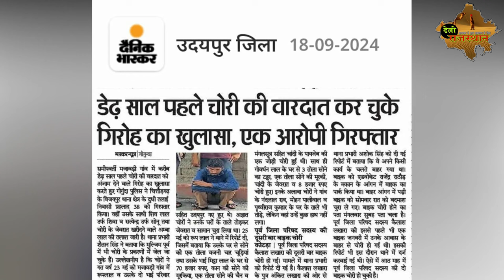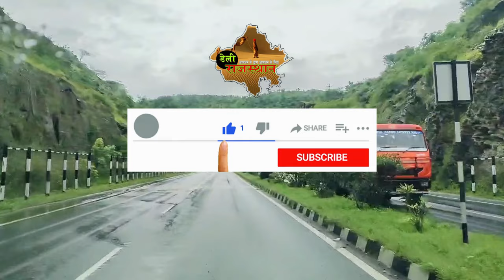डेढ़ साल बाद इस तरह हुआ चोरी की वारदात का खुलासा I Gogunda Police I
गोगुंदा - मई 2023 के एक दिन उदयपुर जिले के गोगुंदा थाना क्षेत्र के मजावड़ी गांव में अज्ञात चोरों ने 3 भाईयों के सूने मकानों में धावा बोला और सोने-चांदी के जेवरात सहित करीब सवा लाख रुपए की नगदी चुरा ले गए। जानकारी के अनुसार चोरों ने यहां से करीब 12 लाख रुपए की चोरी की। इनके अलावा दूसरे 5-6 मकानों के ताले तोड़े लेकिन वहां से कुछ हाथ नहीं लगा। दूसरे दिन इस मामले की रिपोर्ट गोगुंदा पुलिस थाने में दी गई, पुलिस ने एफआईआर दर्ज कर जांच शुरू की लेकिन हाथ कुछ नहीं लगा।
डेढ़ साल बाद हाल ही में एक रात को मजावड़ी गांव में 3-4 चोर आए। लोग जाग गए और एक चोर प्रहलाद कंजर गांव वालों के हाथ लग गया। बाकी चोर वहां से भाग छूटे। ग्रामीणों की सूचना पर पुलिस ने मजावड़ी पहुंचकर चोर को पकड़ लिया। उससे मनोवैज्ञानिक तरीके से पूछताछ की तो उसने डेढ़ साल पहले मजावड़ी गांव मंे की गई चोरी कबूल कर ली। उसने बताया कि वो चित्तौड़गढ़ जिले के बिजयपुर थाना क्षेत्र के दूधी तलाई का रहने वाला है और उसने शिव लाल उर्फ शिवा कंजर व सत्येंद्र उर्फ सोनू कंजर के साथ मिलकर चोरी की वारदात को अंजाम दिया। साथ ही बताया कि चोरी किए गए आभूषणों को बिजयपुर थाना क्षेत्र के दूधी तलाई निवासी अंबा लाल पुत्र ख्याली लाल सोनी को बेचा। अब पुलिस शिवा कंजर, सोन कंजर व अंबा लाल सोनी को तलाश रही है।
Gogunda - One day in May 2023, unknown thieves raided the empty houses of 3 brothers in Majawadi village of Gogunda police station area of ​​Udaipur district and stole gold and silver jewellery and cash worth about Rs 1.25 lakh. According to the information, the thieves stole about Rs 12 lakh from here. Apart from these, the locks of other 5-6 houses were broken but nothing was found from there. The next day the report of this case was given to Gogunda police station, the police registered an FIR and started investigation but nothing was found.
After one and a half years, recently one night 3-4 thieves came to Majawadi village. People woke up and one thief Prahlad Kanjar was caught by the villagers. The rest of the thieves escaped from there. On the information of the villagers, the police reached Majawadi and caught the thief. When he was interrogated psychologically, he confessed to the theft committed in Majawadi village one and a half years ago. He told that he is a resident of Dudhi Talai of Bijaipur police station area of ​​Chittorgarh district and he carried out the theft along with Shiv Lal alias Shiva Kanjar and Satyendra alias Sonu Kanjar. He also told that the stolen jewellery was sold to Amba Lal son of Khayali Lal Soni, resident of Dudhi Talai of Bijaipur police station area. Now the police is searching for Shiva Kanjar, Son Kanjar and Amba Lal Soni.